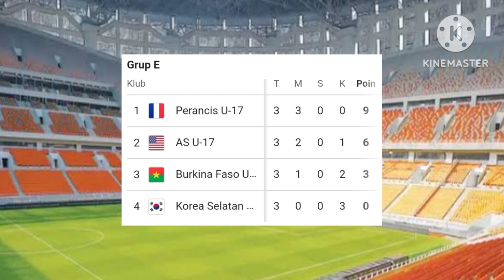Hasil pertandingan putaran ke 3 gurp E dan F